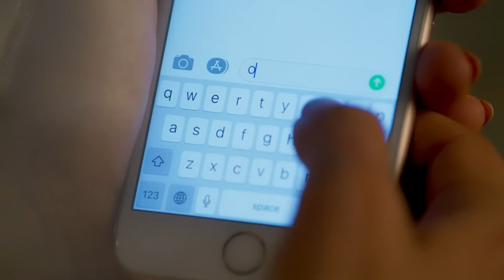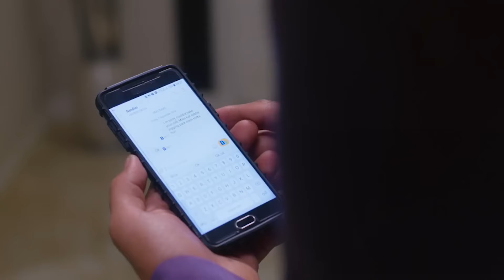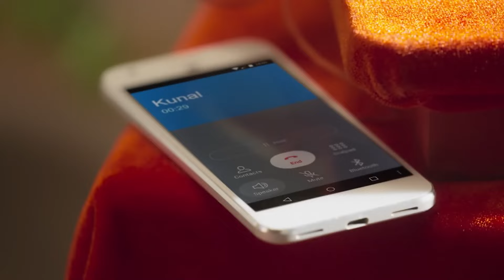موسم الخيانة - الحلقة 59 | سلسلة العلاقات المتغيرة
نانديني وكونال يتحدثان عن حبهما لآخر مرة، ولكن بسبب ضرورة الحفاظ على السرية، لا يمكنهم التعبير بشكل كامل عن مشاعرهما

Silsila Badalte Rishton Ka :اسم المسلسل
مخرج: رافي بهوشان
النوع: رومنسي ، دراما
الممثلين: شاكتي أرورا، دراشتي دهامي، أديتي شارما، أبهيناف شوكلا، بريا